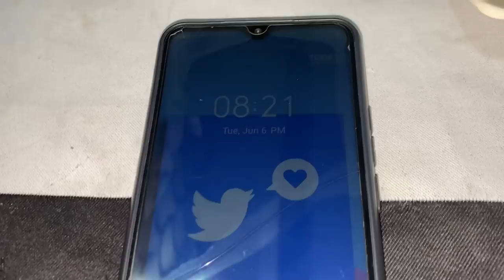mamu log Aaye first time hamare ghar||mehwish Salman